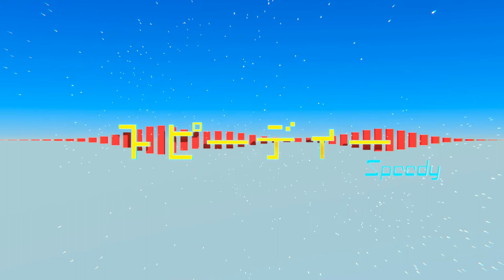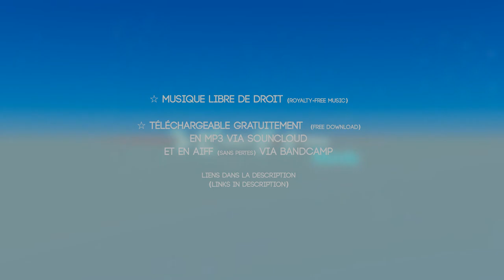Paper - スピーディー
♦ Une compo qui m'a pris pas mal de temps, j'espère (toutefois) qu'elle vous plaira ^^

♦ Toutes mes musiques sont libre de droit et téléchargeables gratuitement, je vous invite à les découvrir !